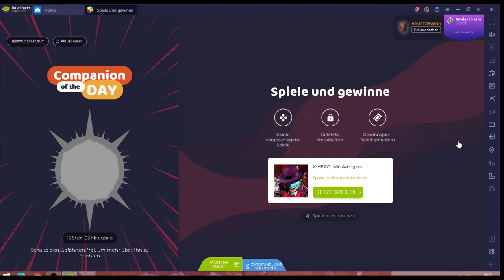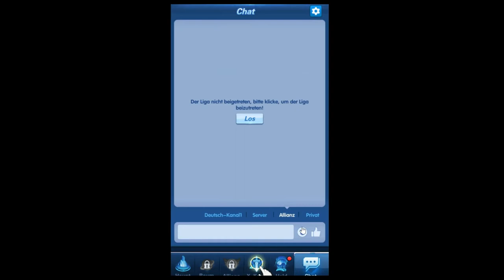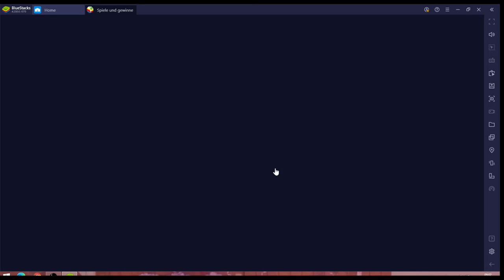x-Hero Idle Avengers #04.01 JndT (BlueStacks)